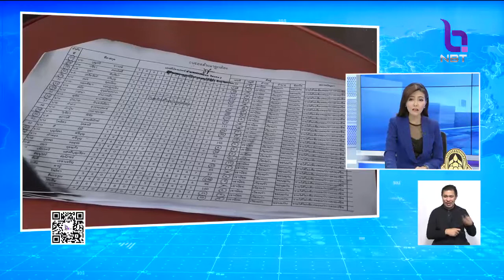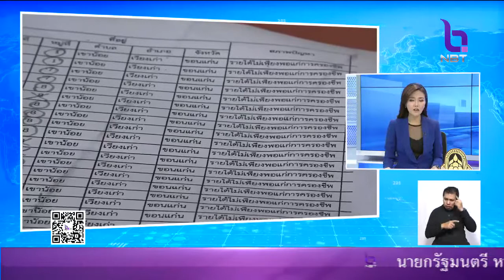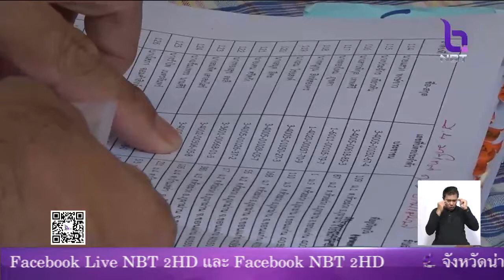สอบวินัยร้ายแรง!! ทุจริตเงินคนไร้ที่พึ่ง ล็อตแรก 26 คน โยงผู้บริหารระดับสูง 30 วันรู้ผล